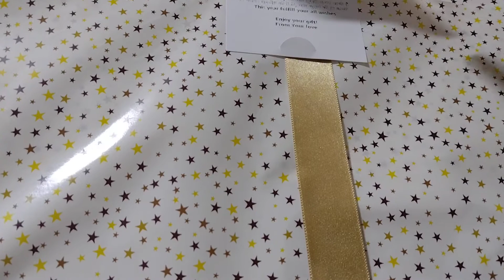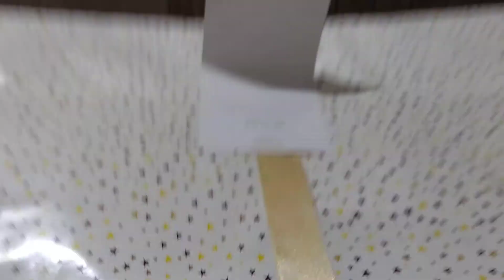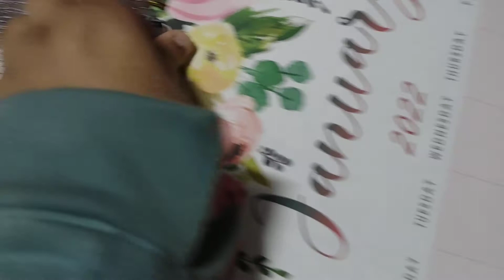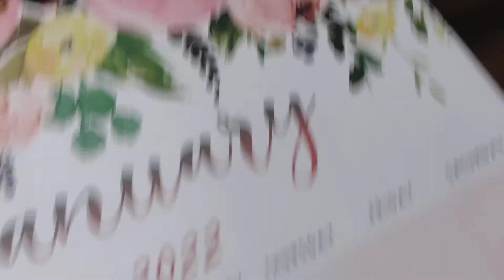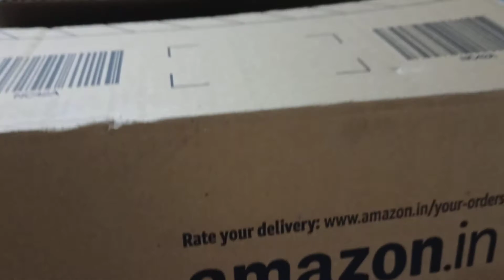MUDRIT 2022 Wall Yearly Calendar, Large Pages 12" X 17", Monthly Daily Planner 2022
MUDRIT 2022 Wall Yearly Calendar, Large Pages 12" X 17", Monthly Daily Planner (Jan 2022 - Dec 2022), Twin-Wire Binding + Hanging Hook - Office, Home, Family,Business, School Appointment Planning

price is 350 only 😀😀